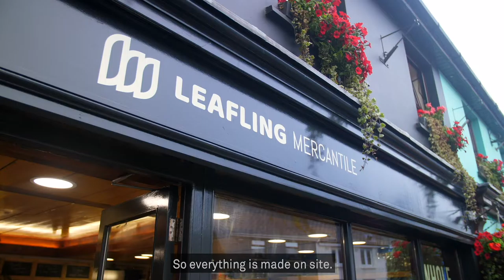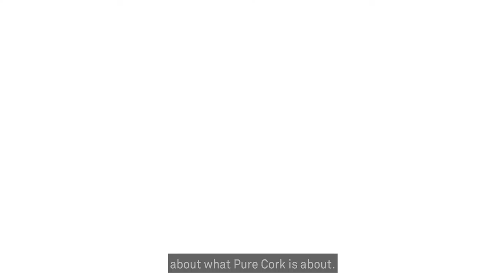Pure Cork - Food Culture Video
A maritime history spanning over a thousand years, set in a beautiful soft coastal environment where land, the people and their culture will allow you to discover a quirky way to stimulate your senses.

Cork - The Food Capital of Ireland

Here we met up with Corkonian and Foodie, Joleen Cronin, to do what we do best - EAT!

We headed to West Cork for a spot Sea Angling in the seaside town of Kinsale and then made the short journey to Ballinspittle to refuel at Diva Boutique Café with some delicious, home-made, North-American style treats!

Not forgetting our stop-offs in Leafling Marcantile, a zero-waste shop in Ballinspittle where you bring your own containers to shop!

Finally we rounded off our day with a visit to Neighbour Food, an online shop where you can shop from local producers and collect your groceries all from one place!

So what are you waiting for? Visit Cork!